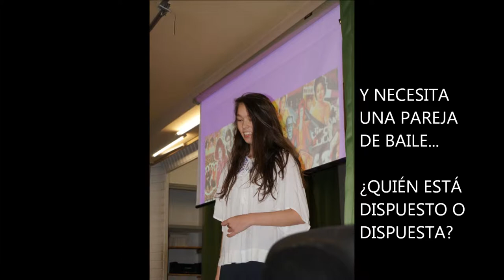FESTIVAL NAVIDAD 2017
22 diciembre 2017, así despedimos el año y damos la bienvenida al siguiente.